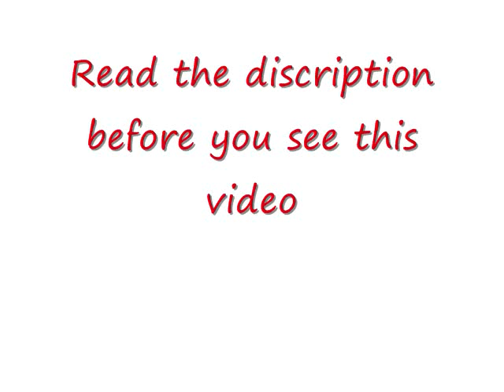Skylander tribute 25 Boomer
Sorry this video is short Boomer is a least popular character for some people and I couldn't find a lot of pictures anyway this video also has my new intro